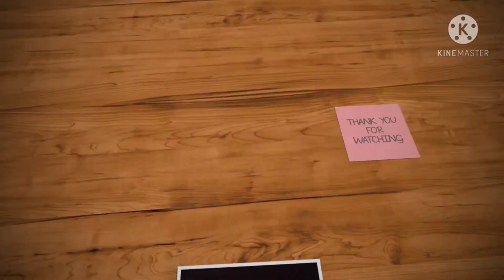beautiful neck design| patchwork design/silk saree blouse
beautiful neck design blouse gala design blouse ka designs gale ka design gale ki design latest neck design letest blouse design neck design cutting and stitching neck designs patchwork design silk saree blouse designs simple and easy designer blouse 2023